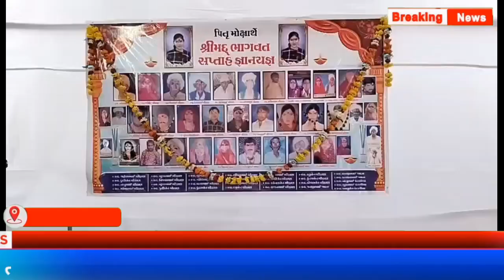ભાવનગરના સોડવદરા ગામે ચૌહાણ પરિવાર દ્વારા પિતૃઓના મોક્ષાર્થે ભાગવત કથાનું આયોજન